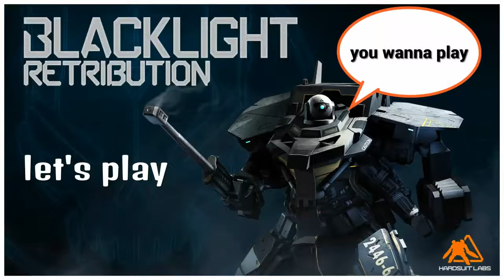Let's play black light